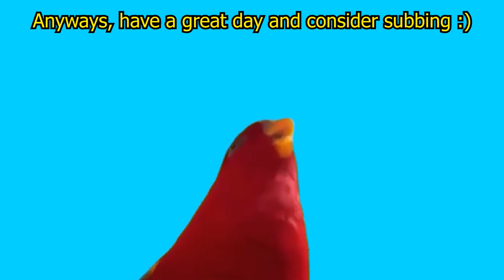Thor: Love & Thunder - Max's Movie Mondays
This is the first episode of my movie reviewing series and we'll be starting it off with Thor: Love and Thunder. I loved this film, I love Marvel movies, and I hope you love this video :)